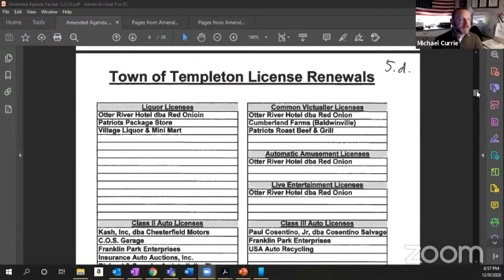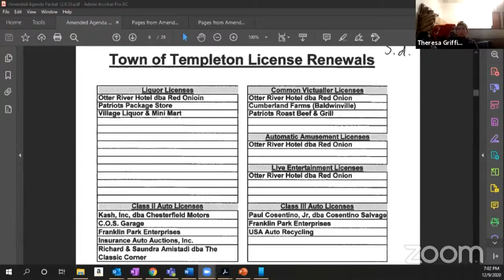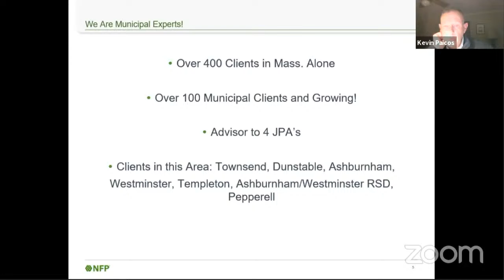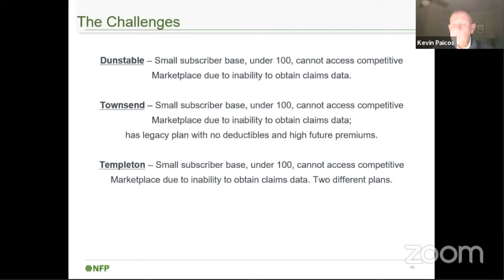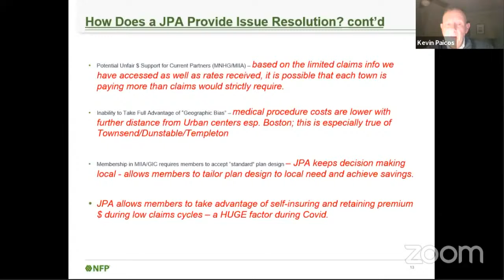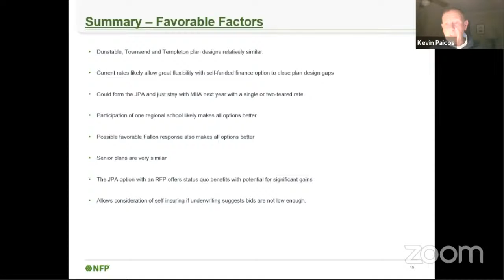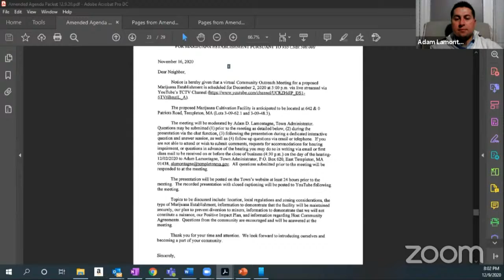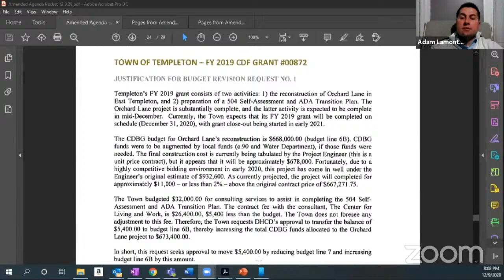Templeton Meeting of Select Board Wednesday December 9, 2020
Templeton Select Board
Town Hall, 160 Patriots Road, East Templeton
Virtual Meeting on Zoom streamed live on Youtube
Wednesday, December 9, 2020, 6:30 p.m.
Amended Agenda
1. Call the Meeting to Order
2. Pledge of Allegiance
3. Public Comment
4. a. Meeting Minutes ~ 11.23.20
b. Executive Session Minutes ~ 11.23.20

5. New Business:
a. Introductions of New Employees
b. Appointments~ none
c. Presentation RE: Citation from Governor Baker~John Caplis
d. Action RE: Annual License Renewals-Liquor, Common Victualler, Live
      Entertainment, Automatic Amusement, Class II & III Auto Licenses.
e. Action RE: Creating Joint Purchasing Group with Dunstable & Townsend
f. Action RE: Authorization to Negotiate HCA RE: Cannabonics, LLC
g. Action RE: FY19 CDBG Grant Budget Revision
h. Action RE: Open Meeting Law Complaint

6. Old Business: none

7. Board & Staff Member Comments & Reports

8. Potential Request for Executive Session & Possible Action per MGL Ch. 30a; §21(a)-2 [Strategy Re:  Negotiations w/Non-Union Personnel] & §21(a)-3 (Strategy RE: collective bargaining-w/certain members of the Fire Department);

9. Adjournment

The listing of Agenda items is those reasonably anticipated by the Chair which may be discussed at the meeting. Not all items listed may in fact be discussed and other items not listed may also be brought up for discussion to the extent it is permitted by law.

THIS AGENDA IS SUBJECT TO CHANGE